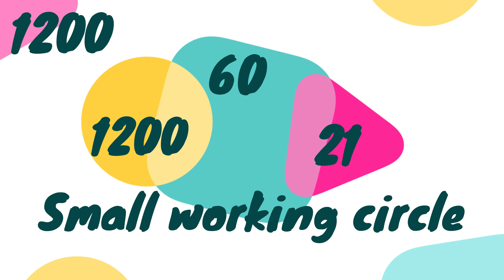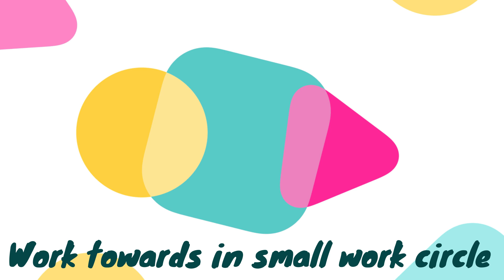Intuitive efficiency - Part I - by SLAVS MAKE GAMES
Intuitive efficiency is the ability to make more and work less. This intuitive process with a constantly changing method gives you high efficiency. Your plan can have many little plans. You can make little plans and work on it in a little time frame. Your time frame can be in minutes or seconds. Groups of realized little plans will realize your plan.

Video is part of new teaching tutorial, part I. This is premium paid content and with link below you get two months for free. Feel free to try.

Author: Slavs Make Games

Slavs Make Games tutorials:

Slavs Make Games - Tutorial for 2D and 3D Godot games
Tutorial start with 2D Platformer in Godot 3.1 with GDScript for beginners and continue with advanced 2D games lectures like grid-based games, top-down puzzle, adventure, 3D platformer, ball click etc. This course is warmly recommended. More than 15.hours of video material in almost 90.lectures. + This course include part of many other SLAVS MAKE GAMES courses.

How to conclude a computer game [with Godot 3.1 practice]
Theory and practice for great computer game plan and development

Book (e-book):
"GD Script" - Godot 3.1 game engine is standard learning tool for all educational content